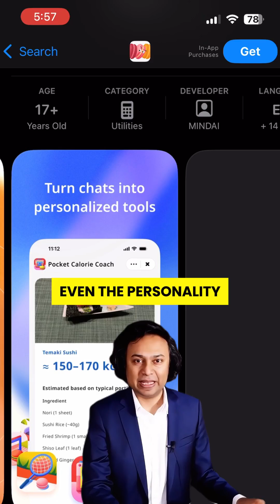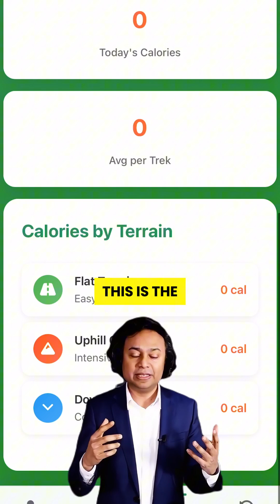Macaron AI Just Erased Every Productivity App (The Future of AI Agents)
Macaron AI just killed every productivity tool you’ve ever used. 🚀

This isn’t just another “productivity app.” Macaron AI is the world’s first personal AI agent—and it’s terrifying how powerful it is. It doesn’t just organize your tasks; it builds mini apps instantly, remembers everything about you (your habits, your preferences, your goals), and adapts better than most of your friends. 🤯

No more repeating your life story every time you log in. No more flashy demos that do nothing. Every app it creates is actually useful. And the best part? It’s FREE right now on iOS.

This isn’t productivity.
This is the future of how we live.

🔥 Follow along because the next wave of AI isn’t coming—it’s already here.